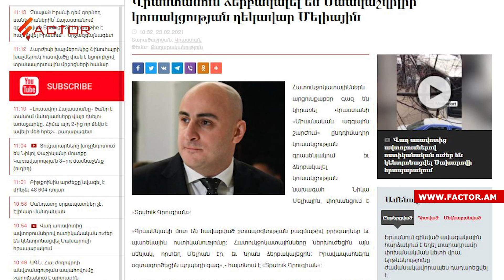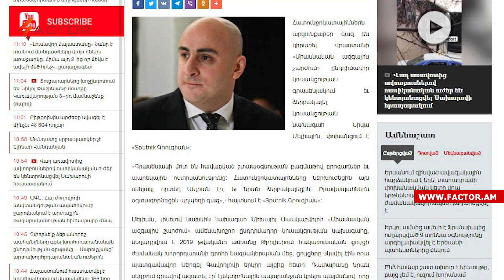Ընդդիմությունը փորձում է արգելափակել Փաշինյանի անցուդարձը․ Լուրեր